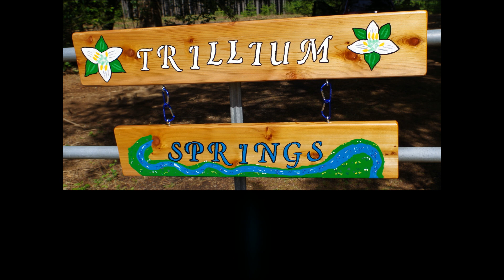20240720 Trillium Springs Update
New sprinkler in rhody garden, building foundation footings for pump house, harvesting currants from the garden.